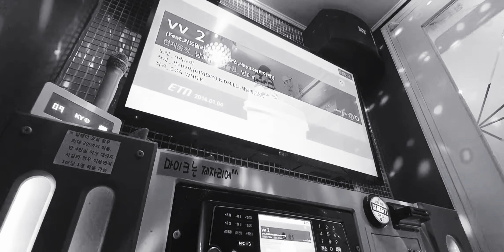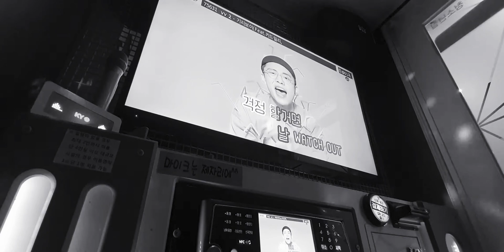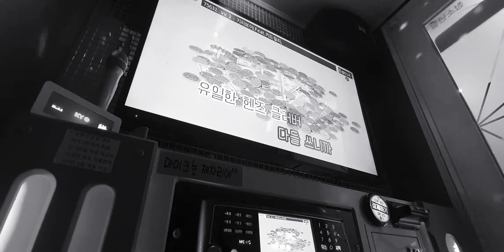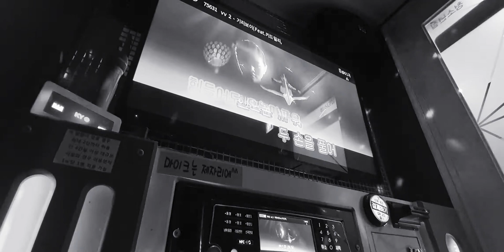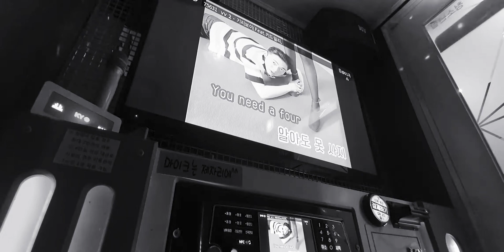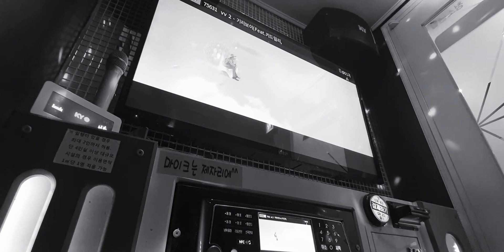vv2 remix (Bad News Cypher vol.1) 릴보이, 던말릭 파트 커버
시각적인 정보가 필요없는 영상

테이크원 파트에서 뇌정지 옴
나중에 따로 찍을게요 태균이형이 젤루좋아